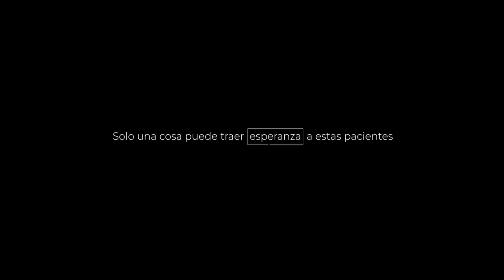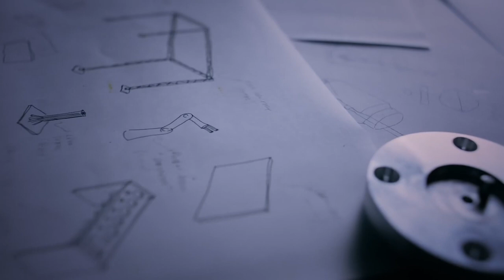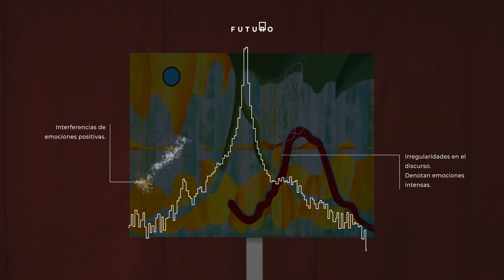VMLY&R HEALTH Spain # PAINTINGS OF HOPE - GILEAD